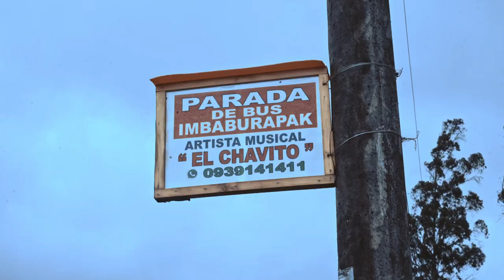¨ACHIMAMITA ACHITAITICU!¨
Video realizado por Miguel Alvear.
Tema de fusión del ensamble Juyungo, dirigido por Chopin Thermes, en base a temas tradicionales de Ecuador.
Sonido de Andrés Galarza, Ivis Flies y José Fernando Restrepo
Mezcla de Ivis Flies.
Una producción de Fundación Llaquiclla, 2022